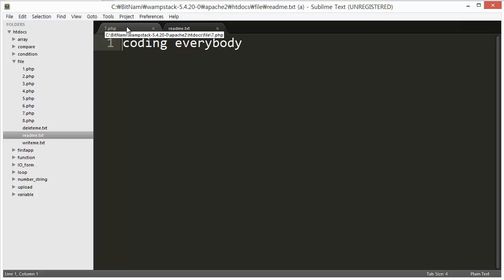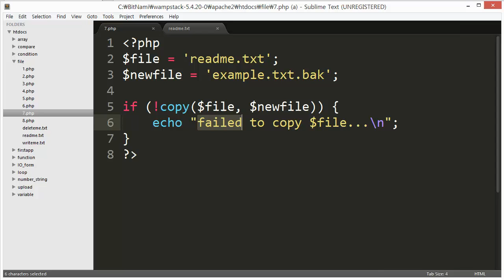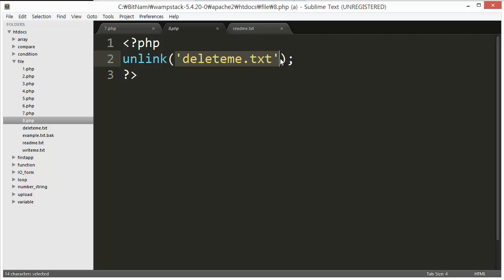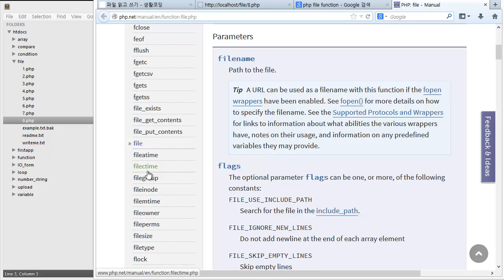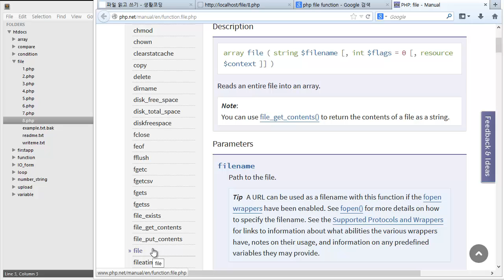PHP - 파일 파일제어